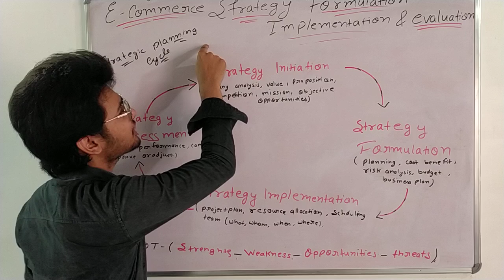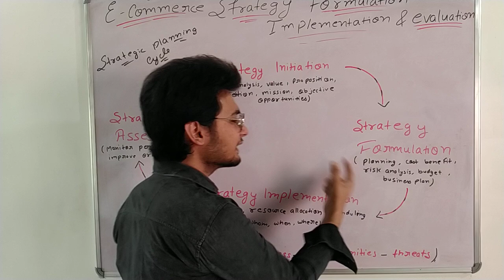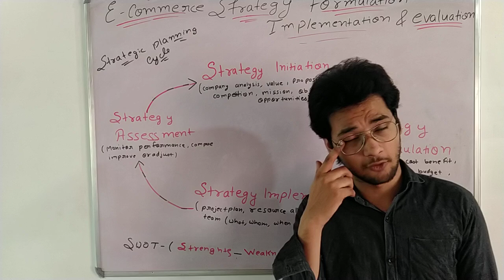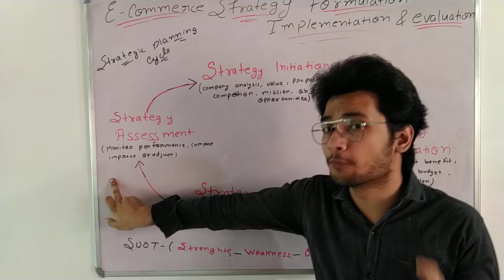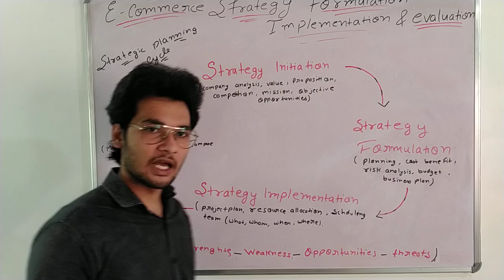Strategic formulation , implementation and evaluation || strategic planning cycle || Akant 360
Is video mai aapko strategic formulation ke baare mai bataya gya hai uski poori planning cycle ko bhi samjhaya gaya hai